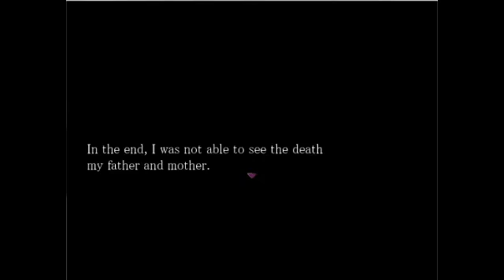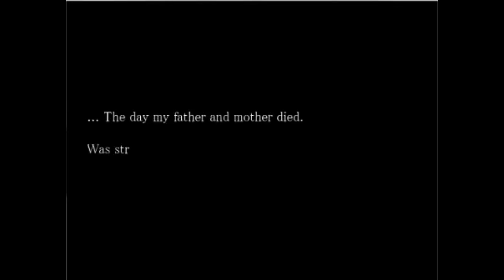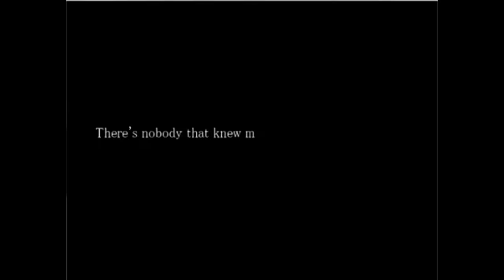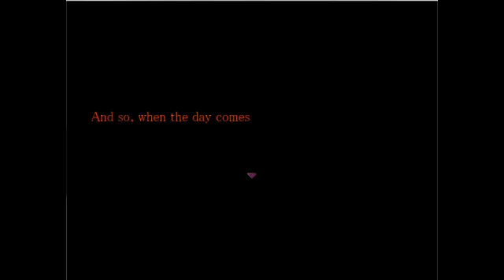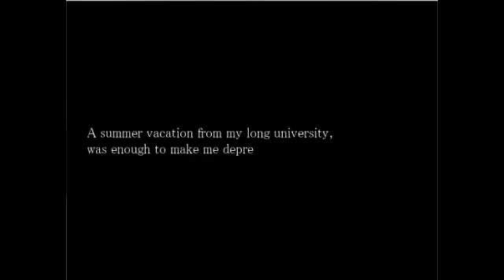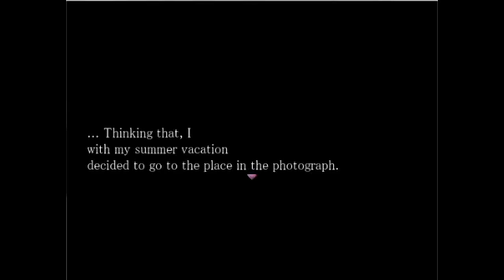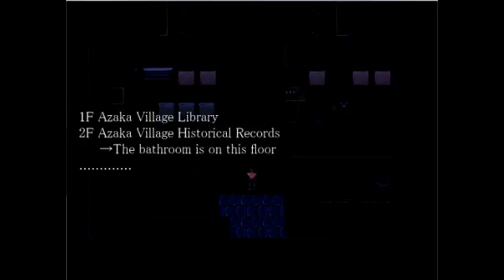The Forest of Drizzling Rain part 1: redo the feels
Hey guys this is an amazing game you need to go and check it out for your self's it has a lot of feels throughout it.

 this is an amazing game